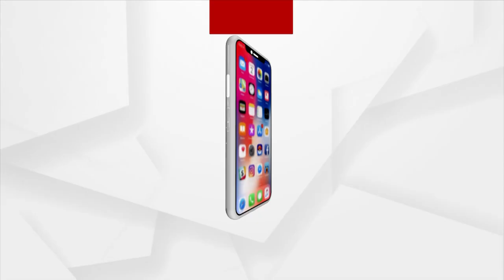Union Minister Dharmendra Pradhan Address At 6th Convocation Of JNU